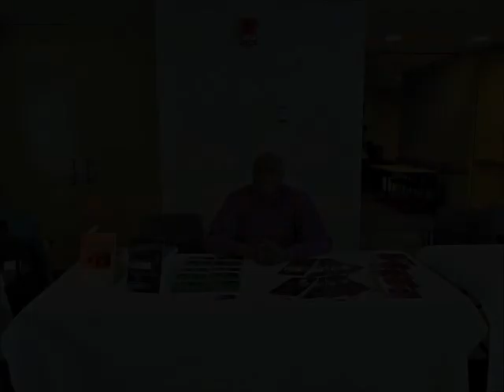Don't Be Your Own Worse Enemy